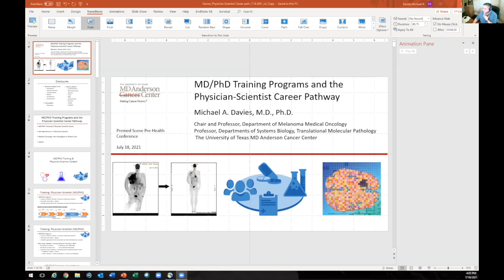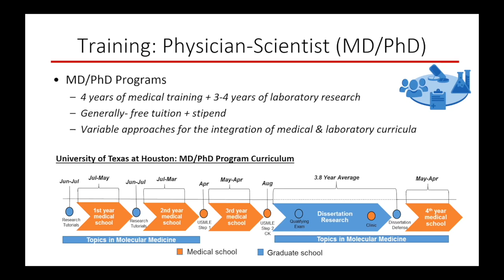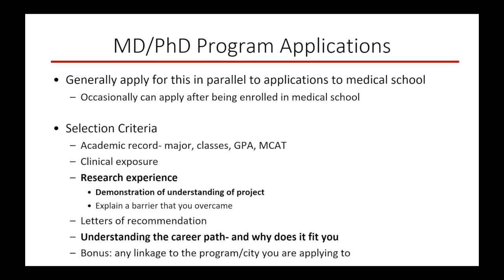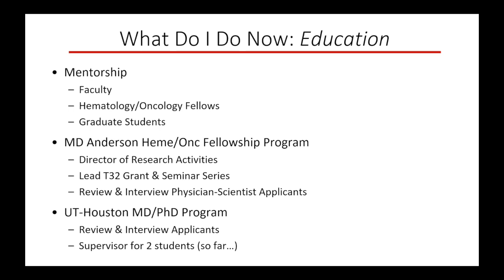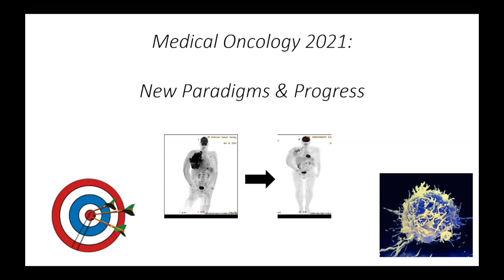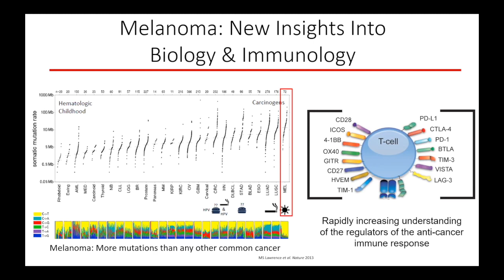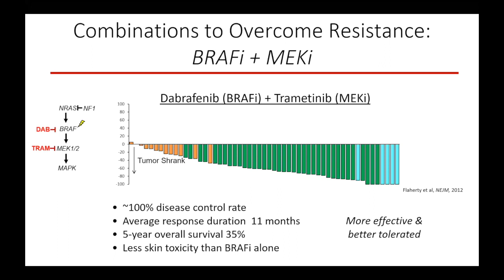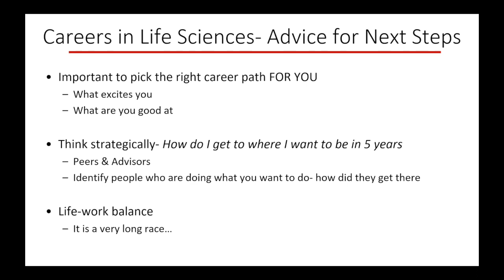Medical Oncology & Physician Scientist with Dr. Michael Davies, MD, PhD | Virtual Shadowing #22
The quiz is due on 25th July at 11:59 PM CST